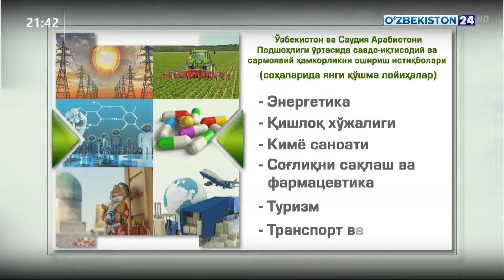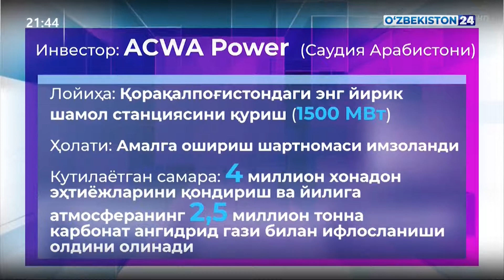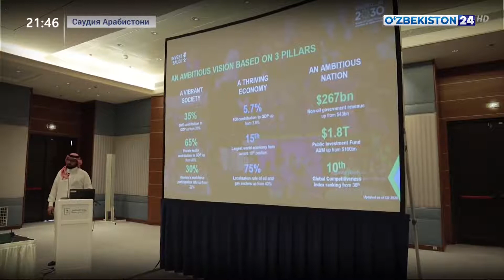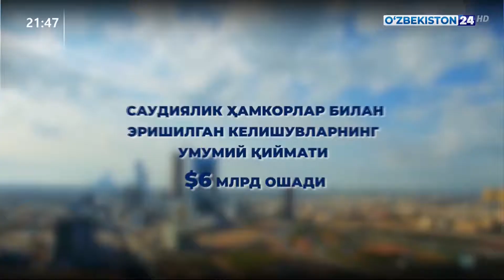Ўзбекистон Республикаси ҳукумати делегацияси Саудия Арабистонига ташриф буюрди